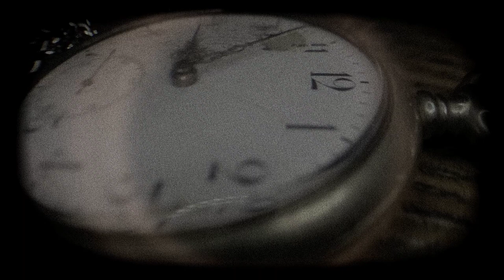ROSK - One minute, a lifetime (official video)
Official video for 5th song from our second album entitled "remnants".
Recorded, mixed and mastered by Maciej Karbowski at Nebula Studio.
Music and lyrics by ROSK
Released by Pagan Records
Video by heavision based on photography by Krucza • Aleksandra Burska

Lyrics:
That minute was my lifetime, oh
and I can't look in our mirrors anymore.
I've been wanting to unite with you
cause I find it hard here.
Are you coming back, please do.

and I can't breathe in this thin air anymore.
And all the mistakes we have shared
only strengthened my love.
Why couldn't you have stayed.